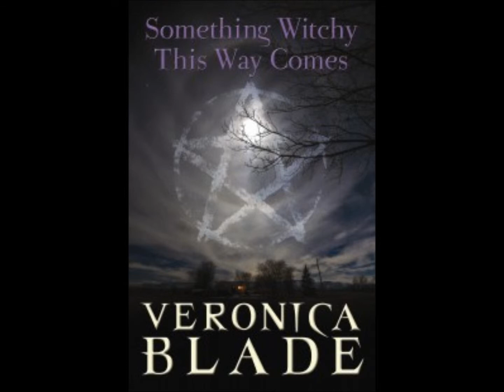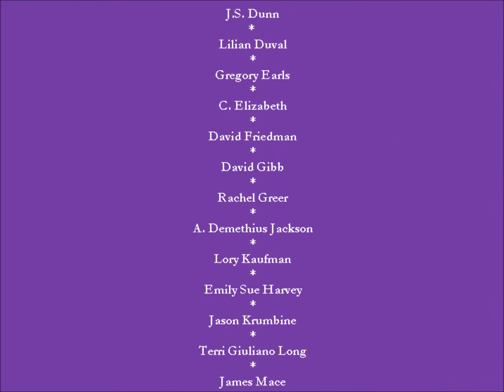Nov 2011 Pump Up Your Book Authors on Tour.wmv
Official trailer for Pump Up Your Book! Virtual Authors on Tour in November 2011